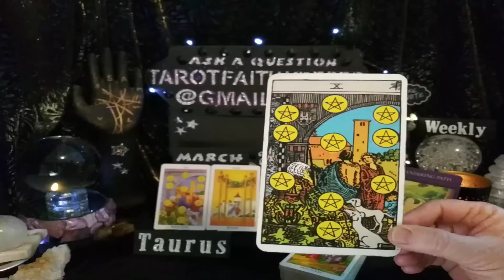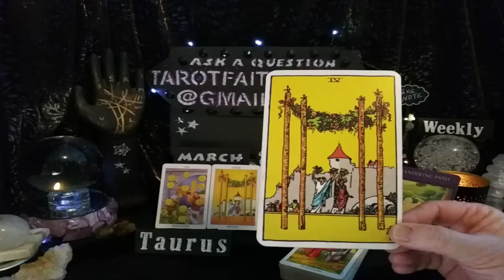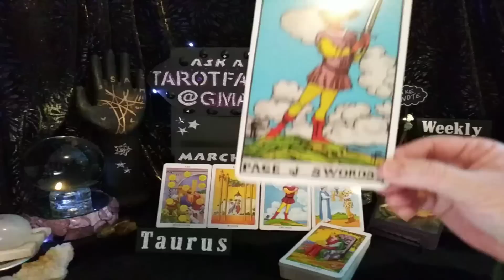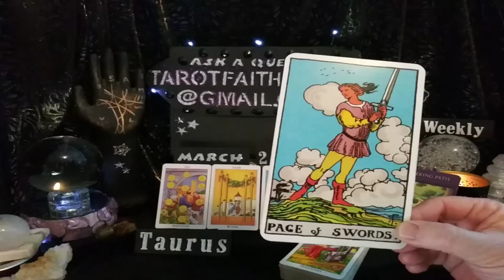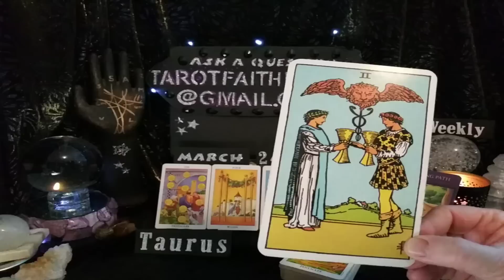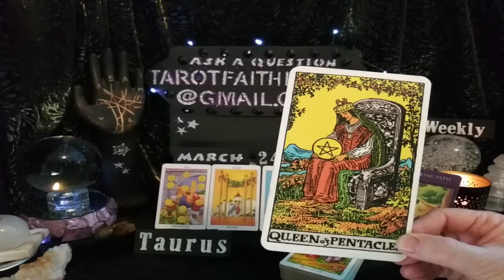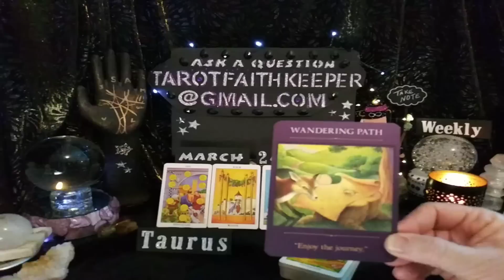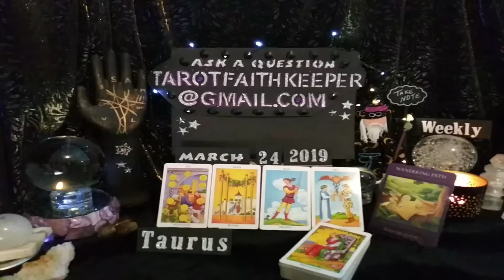Taurus March2019 INCREASED STABILITY, CELEBRATING A HAPPY TIME, MAKING PLANS, A KINDRED SOUL Tarot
TaurusTarot TaurusMarch2019 TaurusMarch24Weekly TarotFaithKeeper is performing a psychic tarot card predictive reading for March 2019. This is a condensed general predictive reading. Please take with you what resonates with you, if it doesn't resonate, it is ment for another. Learn the meaning to the cards, Rider-Waite deck.

Or

Bless you

Lucky

Drift Walker

and

Faith Keeper

Dial 211 when you are in need of lifesaving help when you have no where else